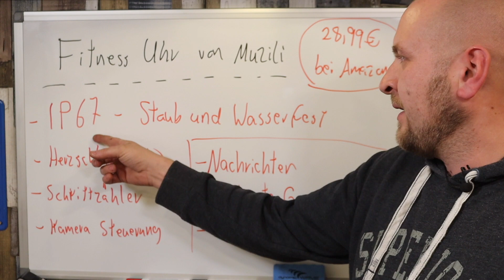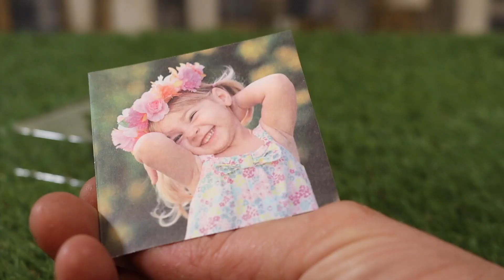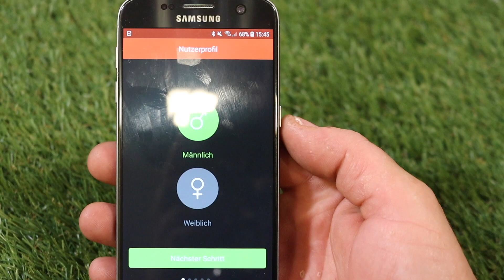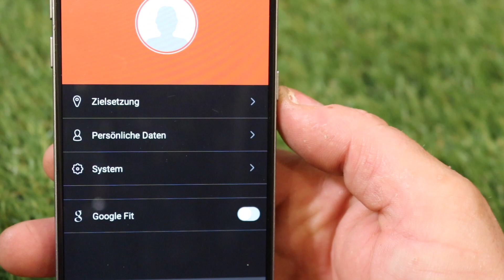🔴PREISWERTER Fitnesstracker Wasserdicht Test Deutsch Review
Pulsuhr Fitness Armband mit Pulsmesser Wasserdicht IP67

Meine Ausrüstung :
- Action Kamera : GoPro 6
- Studio Kamera